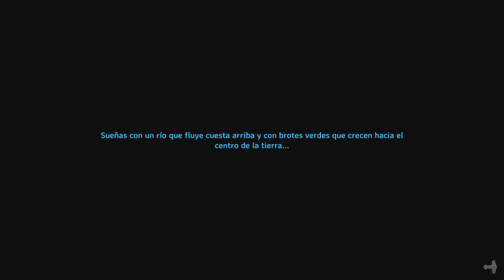LA BUSQUEDA | VALHEIM #24 | EpsilonGamex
Vamos!!! quedara solo un episodio de esta serie de Valheim?